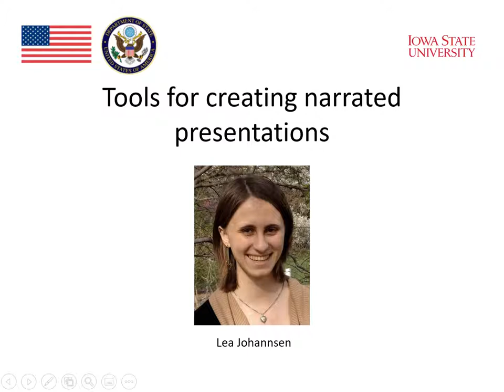MOOC Technology and Speaking 9